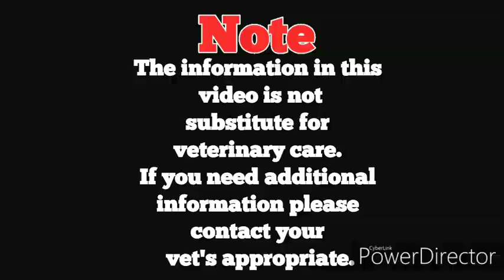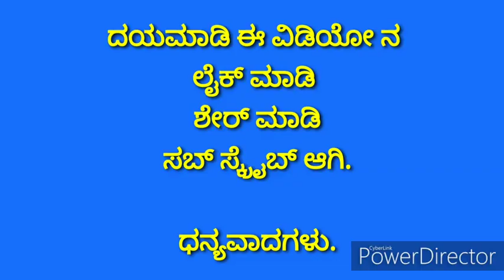How to exercise dogs ? ನಾಯಿಗಳಿಗೆ ವ್ಯಾಯಾಮ ಮಾಡಿಸುವುದು ಹೇಗೆ !!!?